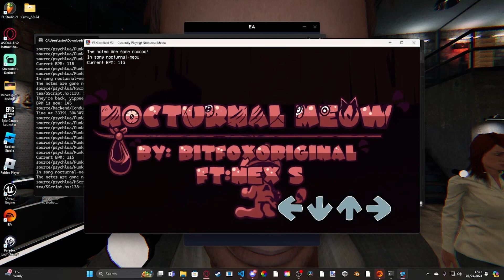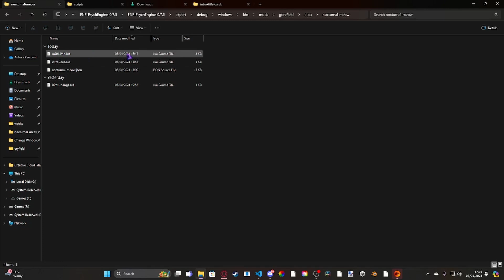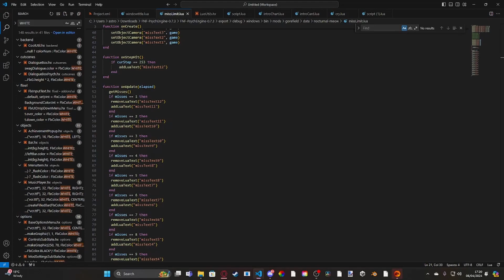Dynamic Miss Limit | FNF LUA Tutorial